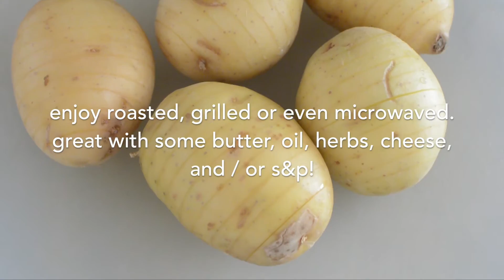How to hasselback potatoes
This is such a fun way to enjoy potatoes. See how easy it is to "hasselback" potatoes in our short video.